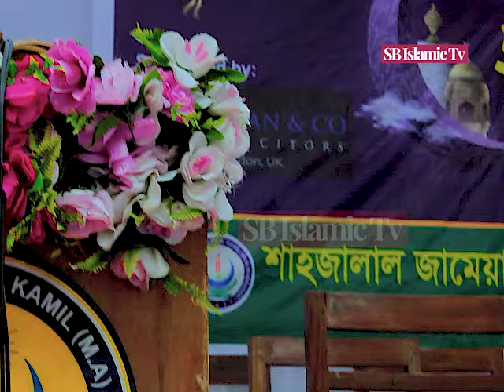সাবেক ছাত্রদের নিয়ে প্রীতি সমাবেশ ও ইফতার মাহফিল ২০২৪। শাহজালাল জামেয়া ইসলামিয়া কামিল মাদরাসা সিলেট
সাবেক ছাত্রদের নিয়ে প্রীতি সমাবেশ ও ইফতার মাহফিল ২০২৪। শাহজালাল জামেয়া ইসলামিয়া কামিল মাদরাসা পাঠানটুলা  সিলেট